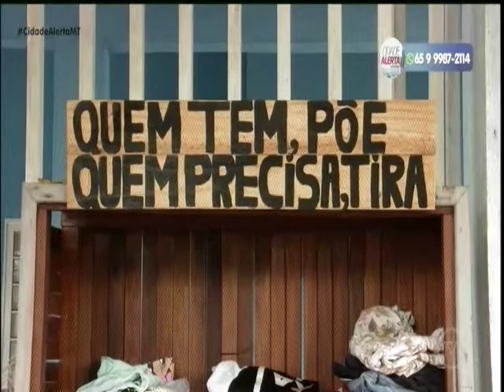Família doa roupas em frente de casa em VG